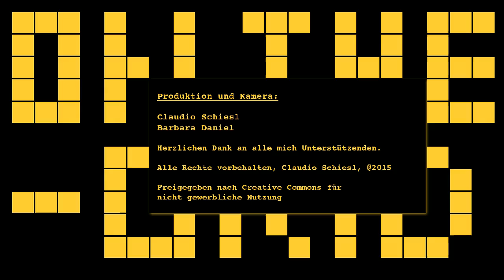Flüchtlinge/Refugees - Protest gegen Flüchtlinge und Politik in Spielfeld, On the Grid Ep. 24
Am 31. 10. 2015 protestierten Bürger gegen die Flüchtlingspolitik und die Regierung Faymann.

On the Grid war dabei und hat sich die Sache näher angeschaut. In diesem Beitrag finden Sie einen Ausschnitt der Rede von Wolfgang Pestl.